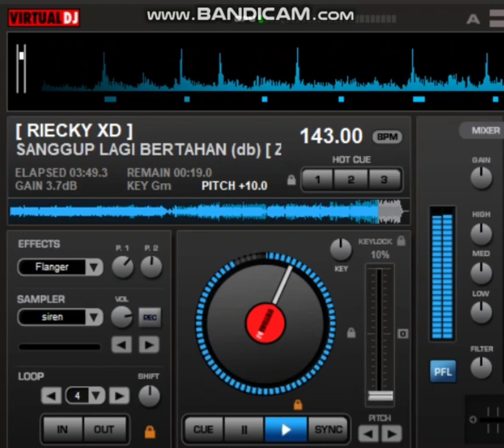[ RIECKY XD ] - TAK SANGGUP LAGI BERTAHAN (db) [ ZAINUDIN ]